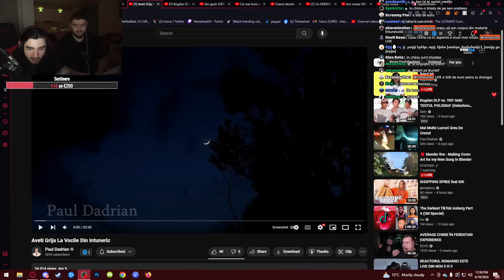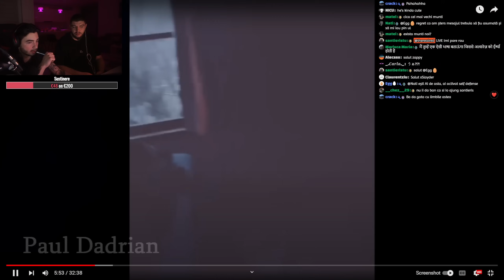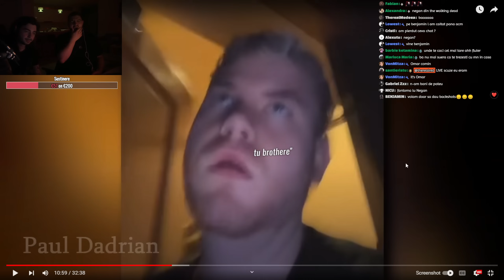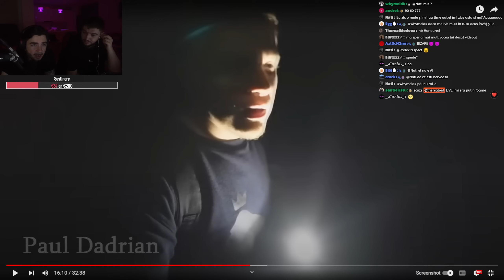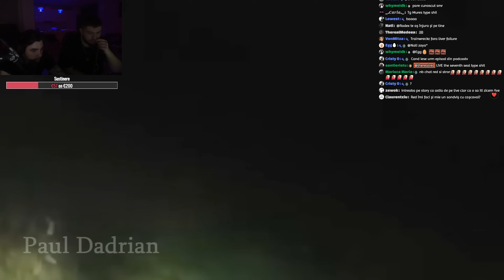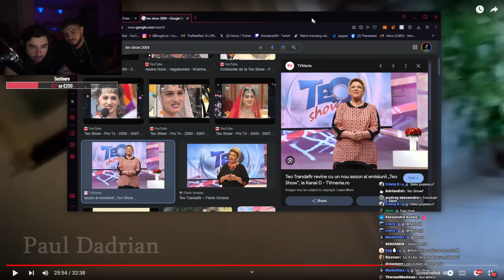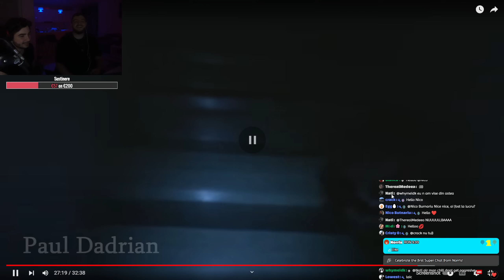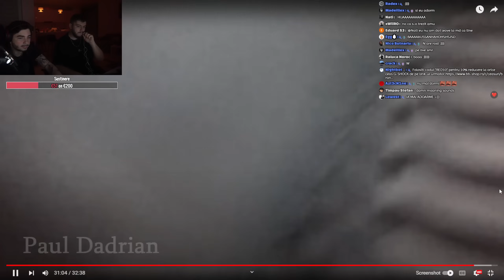CEL MAI CRAZY VIDEO DE LA PAUL DADRIAN